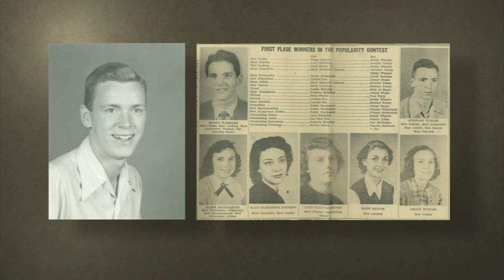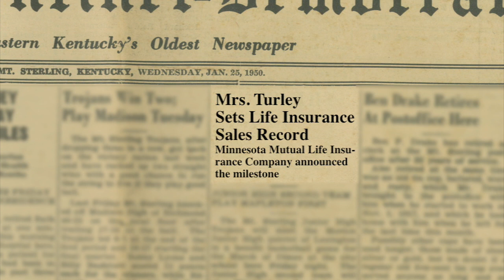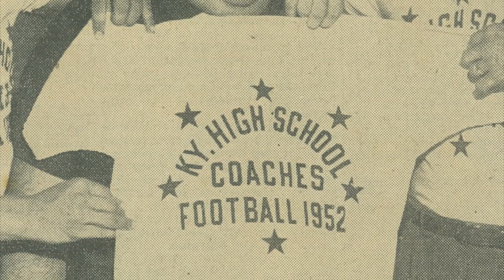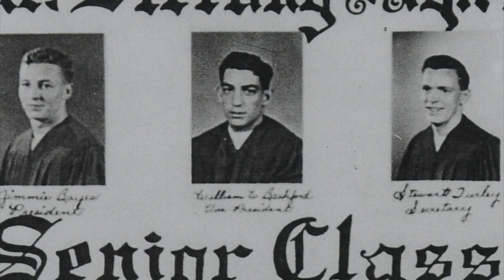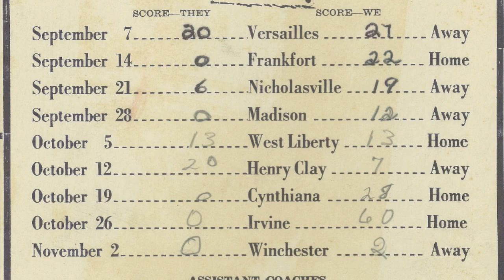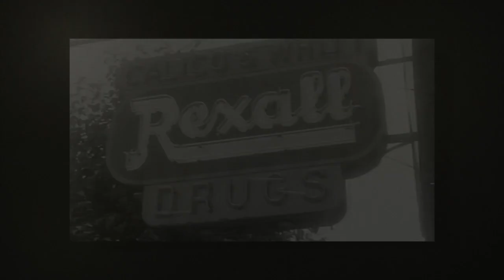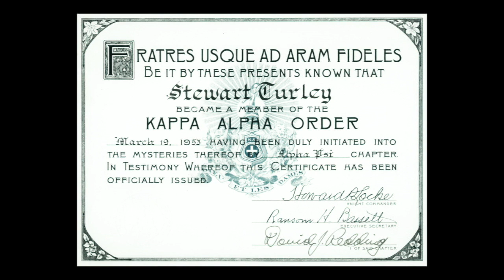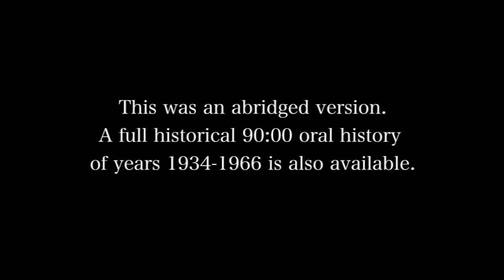Stew Turley "My Early Years " Abridged Version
Stewart Turley was born in 1934, in Lexington, Kentucky and grew up in the Montgomery County town of Mt. Sterling.  He was the youngest of three children of R. Joe Turley (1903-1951) and Mavis Sternberg Turley (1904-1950). The Turley family traces its roots back to the late 1700’s in Mt. Sterling.  Despite growing up in the depression years, life in Mt. Sterling helped to shape Stew’s character and values, and he looks back on it with many fond memories and stories.  During personal interviews conducted in Florida and Colorado in 2009 and 2010, Stew talks candidly and in detail about growing up I Kentucky, the impact of losing both of his parents while still in high school and the road that took him from Kentucky to Winter Park and Orlando, then Philadelphia, and eventually brought him to Clearwater, and the Jack Eckerd Corporation. Abridged version is 44:00